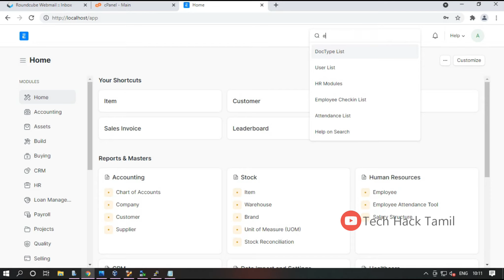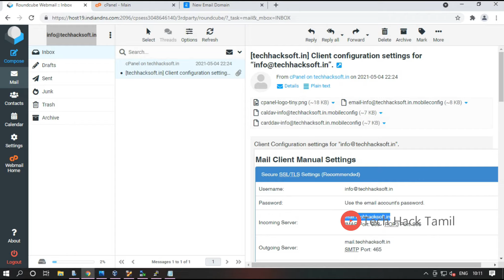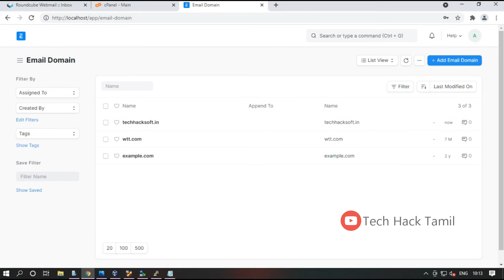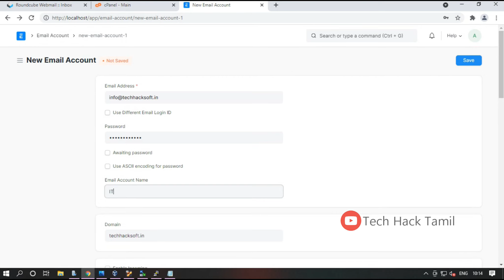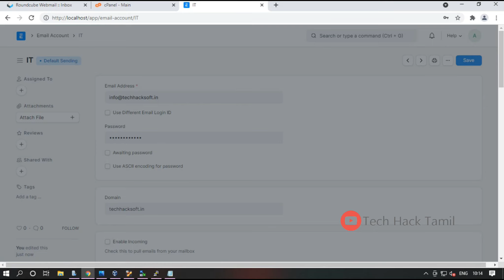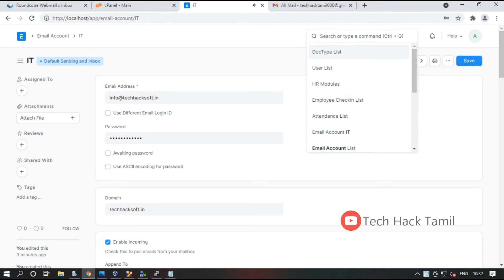How to Configure an Email Domain on Business Email Account in Erpnext